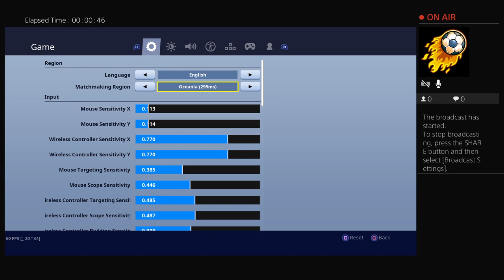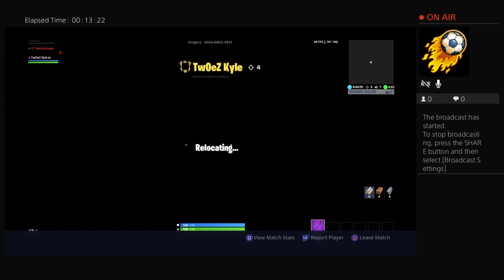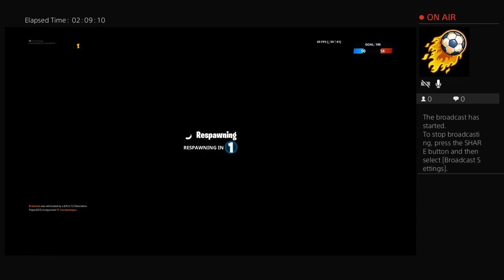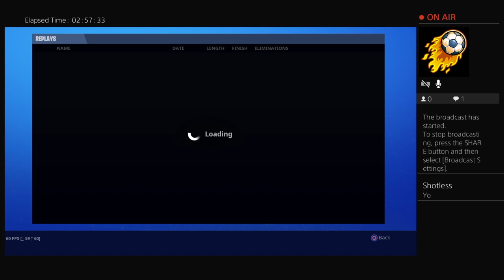This game is actually fun :]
My channel will be evolving round fortnite but I will also do things that aren’t based on fortnite . Make sure to subscribe like the video and turn on the bell if you do your school will shut down and you won’t ever have to go to school again I wouldn’t risk it I’m watching 🤥